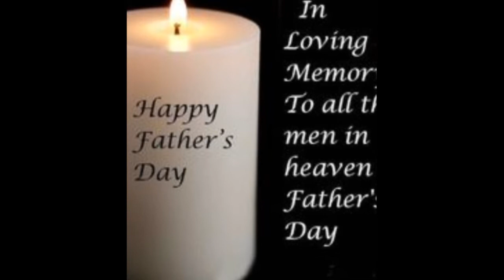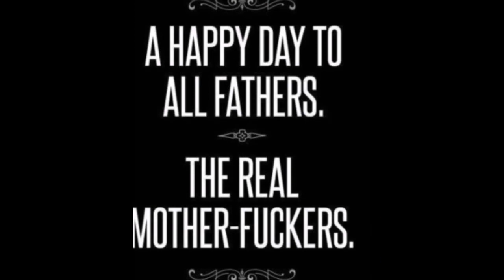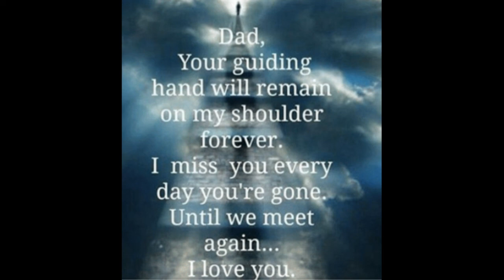How To Celebrate Father's Day Like A Champ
Happy Father's day to all father's around the world I appreciate each and everyone of you💜